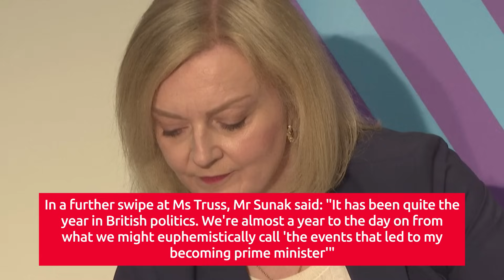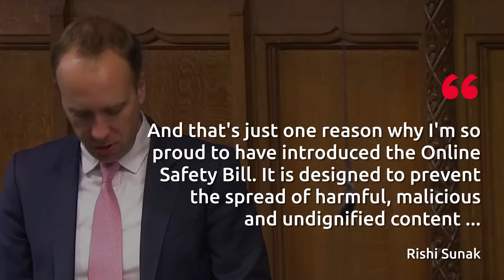Rishi Sunak mocks Boris Johnson, Liz Truss and Matt Hancock during speech to journalists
Rishi Sunak mocked his predecessors and former colleagues during a speech to journalists.

The Prime Minister took his swipe at former PMs Liz Truss and Boris Johnson on Thursday night during an address at the Westminster correspondents' dinner, a formal gathering of political journalists in central London.

Amid a series of gags about his own dress sense and Labour leader Sir Keir Starmer, Mr Sunak joked about karaoke sessions at the upcoming Tory conference in Manchester.

The Prime Minister also joked about the former secretary of state for health, who lost the Tory whip over his appearance on I'm A Celebrity... Get Me Out Of Here!